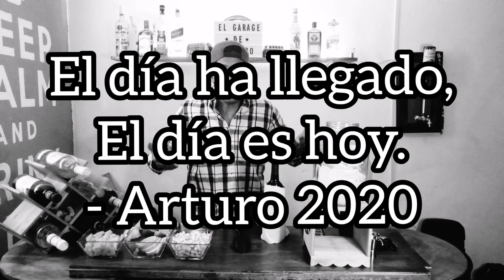RECETA FACIL Y DELICIOSA CLERICOT - El garage de Arturo COMO PREPARAR UN RICO CLERICOT?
Te comparto esta rica receta de clericot.
En lugar de refresco de manzana puedes usar sangría o refresco de limón.
También puedes usar fresa y frutos rojos.
Espero que te guste y lo disfrutes al realizarlo.
Gracias.